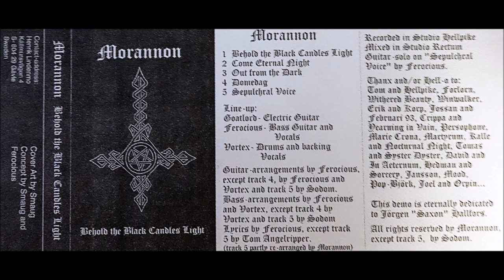Morannon [SWE] [Raw Black] 1997 - Behold the Black Candles light (Full Demo)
00:00  1. Behold the Black Candles Light
03:28  2. Come Eternal Night
09:21  3. Out from the Dark
13:27  4. Domebag
21:02  5. Sepulchral Voice (Sodom cover)